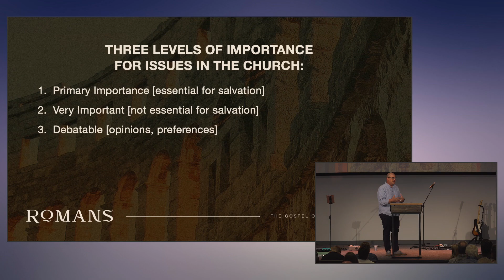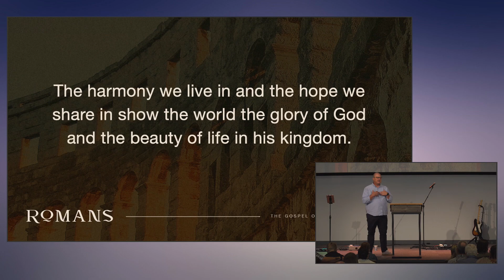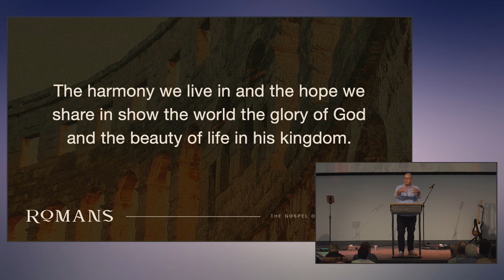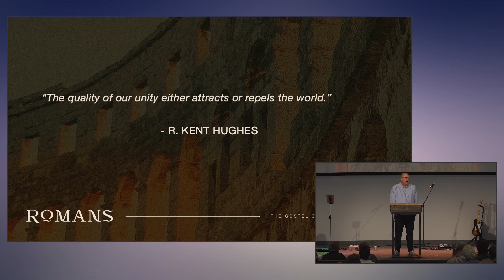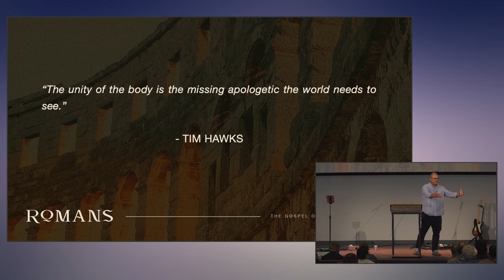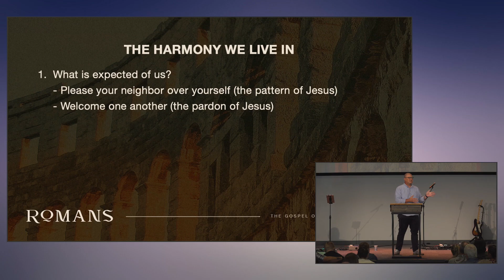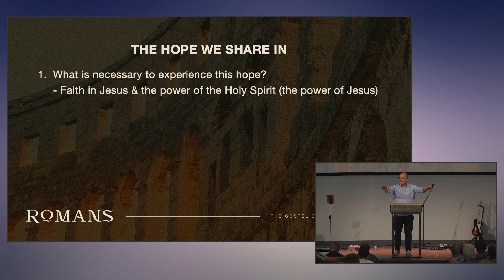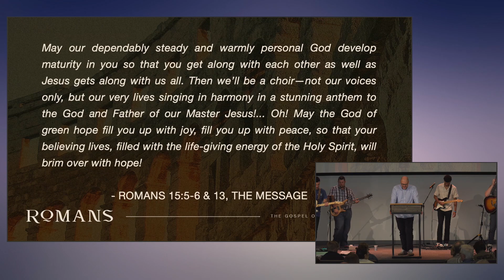Summit Church - October 29, 2023 | Romans 15:1-13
Thank you for joining us! This week, Jamin Stinziano teaches from Romans 15:1-13 as we continue our series exploring the meaning and depth of the gospel, not only as the truth that saves us but also as the power which transforms who we are and how we live.

Summit Church is one church in three locations in Southwest Florida. We exist to glorify God by making disciples who represent the gospel to every man, woman and child. For more information about Summit Church, please visit our